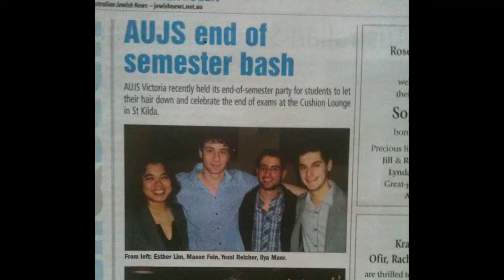Ilya Maer - Me in a Minute